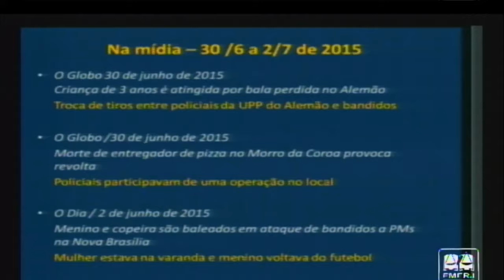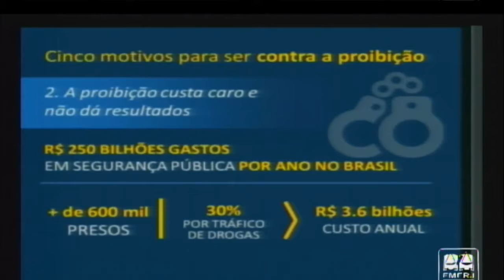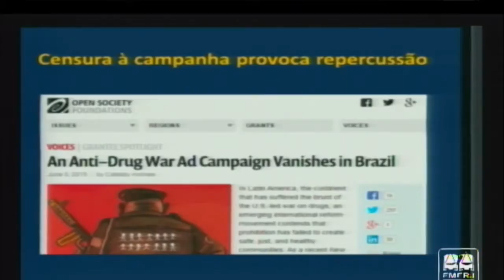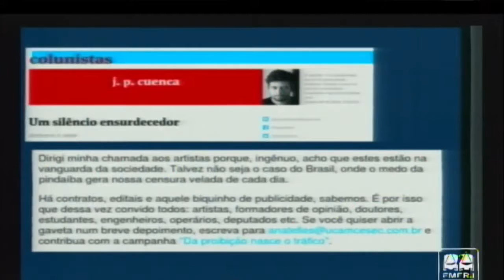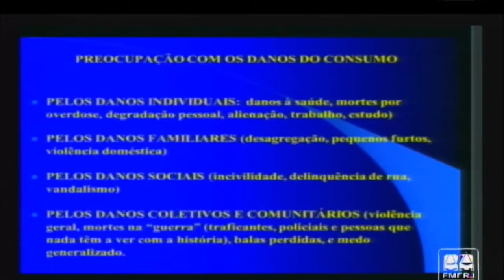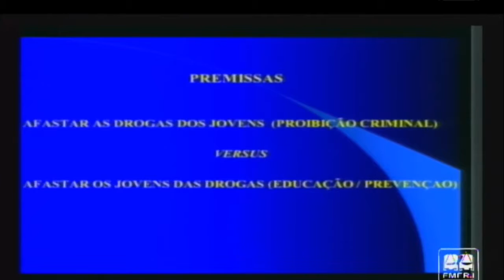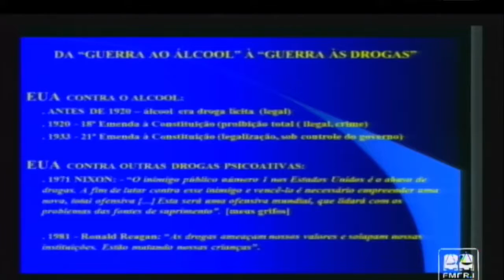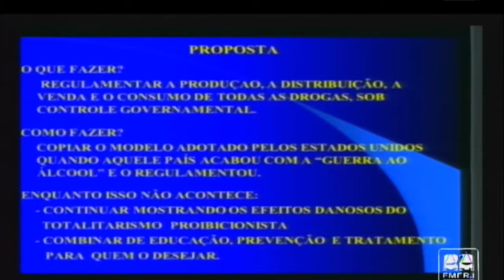Evento Maconha - Usos, Políticas e Interfaces com a Saúde e Direitos - PARTE 07